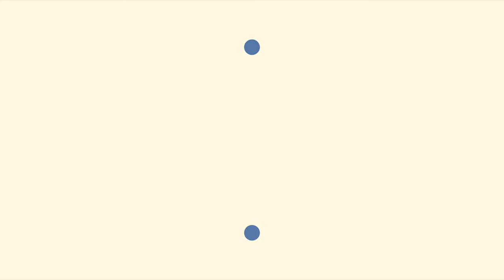🔑 LinkedIn is your Key for 2024 | Video Marketing Secrets Ep. 9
Welcome to our weekly livestream on Video Marketing Secrets.

We are two guys that love marketing. We discovered that video is the best marketing tool, and went all-in! Now we are sharing our secrets of success with you. Are you ready to unlock video marketing to turbocharge your business growth? In this live video, we will reveal the game-changing strategies you need to know.

LinkedIn has become the go-to platform for professionals looking to network, build their brand, and leverage video content. In this 9th episode, we're uncover the latest trends and strategies, helping you unlock new opportunities and connect with your target audience like never before. Don't miss out on this essential discussion if you're looking to stay ahead in the world of professional video marketing. Join us now and discover why LinkedIn is your key for 2024!

See you in the livestream!

🌟 Date: Friday, 03 November 2023
🕒 Time: 12h00 CEST